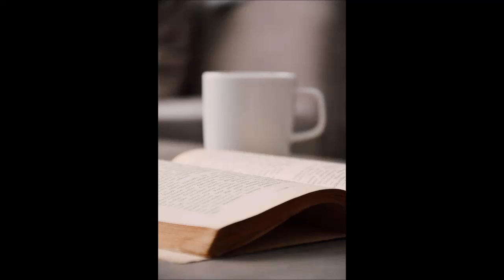William Law Lord Provost